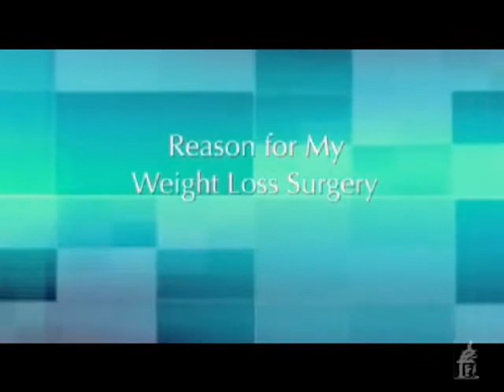Ted Long's Weight Loss Adventure 2012 - Part 1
Syracuse radio personality Ted Long (93Q) shares the reasons why he chose to have weight loss (bariatric) surgery at Crouse Hospital and the process he went through to research his options.